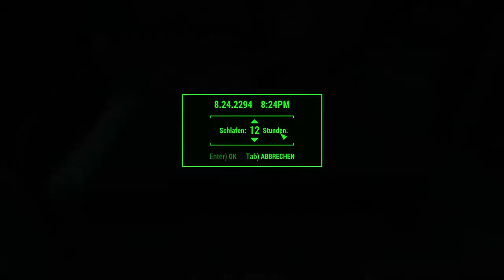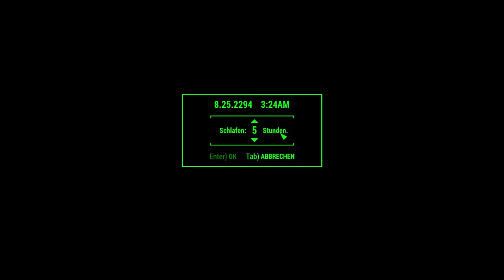Let’s Play Fallout 4 #3297 ☢ Siedlungen ausbauen (818)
Der Schutz darf im Let’s Play Fallout 4 nicht zu kurz kommen für Dunkelwasser: Baustelle.
DLC:
☢ Fallout 4 ☢
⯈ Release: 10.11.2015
⯈ Genre: Computer-Rollenspiel
⯈ Thematik: Postpokalypse
⯈ Entwickler: Todd Howard (Game Director), Emil Pagliarulo (Lead Designer)
⯈ Plattform: Microsoft Windows, Xbox One, PlayStation®4,